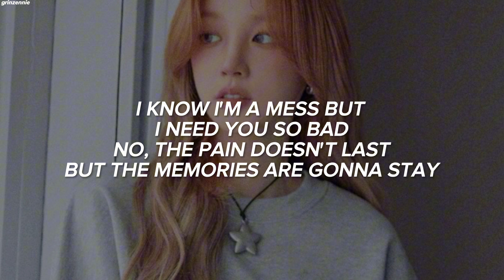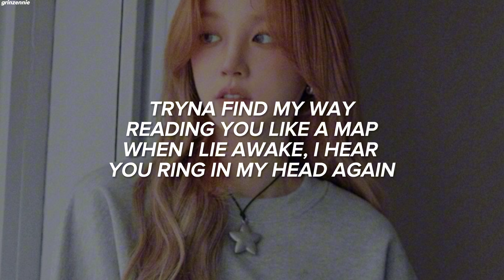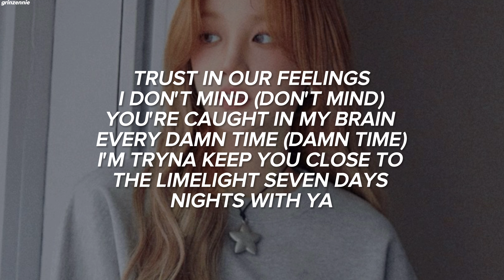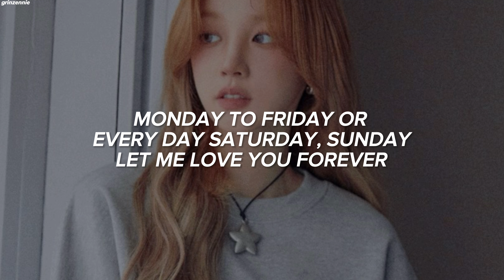(G)I-DLE - '7Days' Lyrics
Artist : (G)I-IDLE
Song : 7Days
Album : 2
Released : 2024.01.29